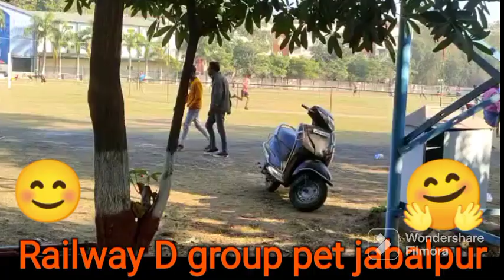रेलवे दौङ जबलपुर//Jabalpur railway D group pet/*दोस्तो चैनल सब्सक्राइब करें**👍railwaygroup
रेलवे दौङ जबलपुर//Jabalpur railway D group pet//👍#railwaygroup#